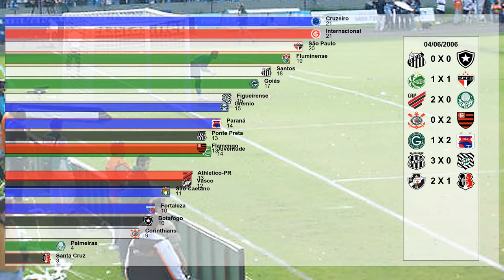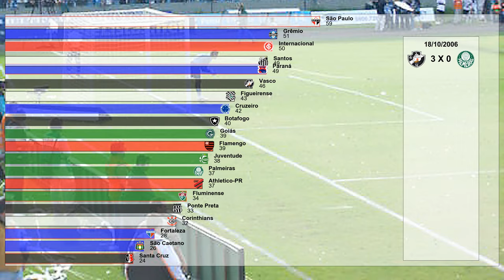Brasileirão 2006 | Chart Races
No quarto campeonato disputado por pontos corridos e primeiro com 20 clubes, o São Paulo conquista o primeiros de seus três títulos em sequência.

Como sempre, tudo feito em Python!
Símbolos dos clubes extraídos das páginas de cada time na wikipédia.
Dados das competições obtidos de e confirmados com outras fontes.

Riot - Coffee Stains

Por João Paulo Jankowski Saboia